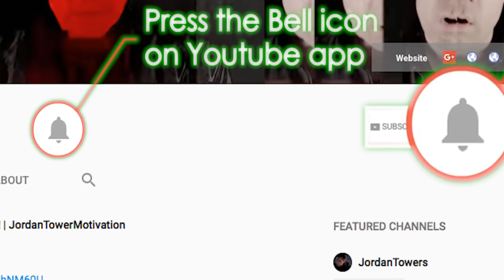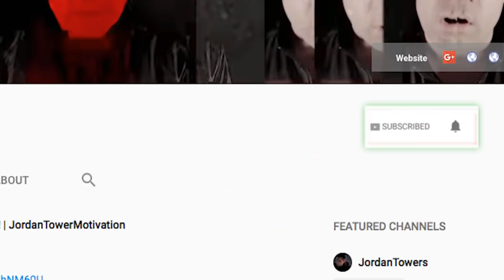Birdman CALLS OUT Rappers Driving Rolls Royce Wraith 'Thats For Ladies' [Drake, Khaled, Rick Ross]